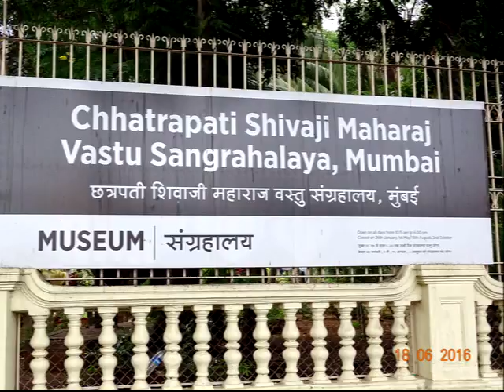32 HD STILL PHOTOS OF NATIONAL GALLERY OF MODERN ART OF MUMBAI (JAHANGIR ART GALLERY) ,MAHARASHTRA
32 HD STILL PHOTOS OF NATIONAL GALLERY OF MODERN ART OF MUMBAI (JAHANGIR ART GALLERY) ,MAHARASHTRA , INDIA.  ON 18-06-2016 ,PHOTOGRAPHY AND EDITING BY Mr. JAYANTA KUMAR MANDAL.